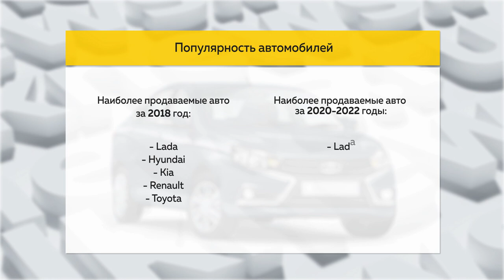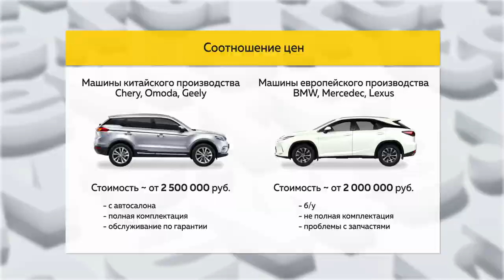Взгляд на Поднебесную. Правда ли в Барнауле вырос спрос на китайский автопром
Глобальная пауза для рынка европейских авто, или как китайские машины заполняют Россию. Покупку последних все чаще ищут в интернете жители центральных регионов страны. Но и на дорогах Барнаула уже можно увидеть автомобили восточной марки. Как китайские машины завоевали рынок? – узнавал Дмитрий Дроздов.